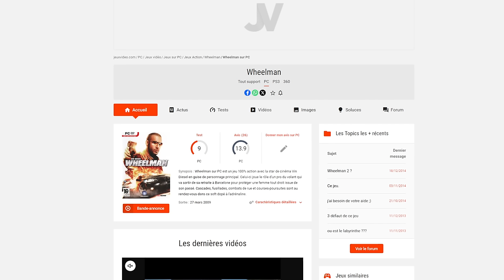JEU DE CONDUITE DE MERDE #2 : WHEELMAN